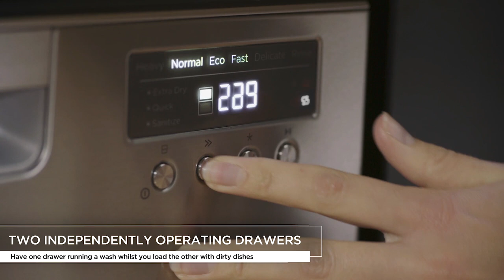The Fisher & Paykel Double DishDrawer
Overview:
2 independent drawers
7 place settings per drawer
6 wash programmes:
Heavy, normal, normal eco, fast, delicate, rinse
3 options:
Extra dry, quick, sanitize
Intelligent load sensing for optimum performance
Smart Drive intelligent technology
Wash progress display
12 hour delay timer
Permanent memory of last cycle used
Control keylock and child lock option
Fully adjustable racking system
Folding tines
Adjustable side racks
Rinse aid indicator light
Built in water softener
Salt light indicator
Flow through detergent dispenser
Quiet fan dry
Clean dishes indicator
Accomodates long stemmed wine glasses
3 stage flood protection
Standard test programme: Normal Eco (top drawer only)

Performance:
Cleaning performance class A
Drying performance class A
Energy consumption 0.64 kWh/cycle
Water consumption 8 litres
Cycle time 165 minutes

Dimensions:
h820-880 x w599 x d570mm